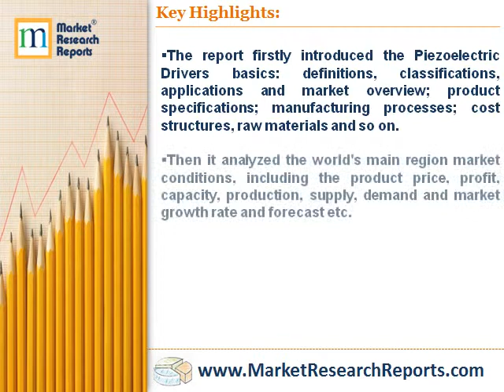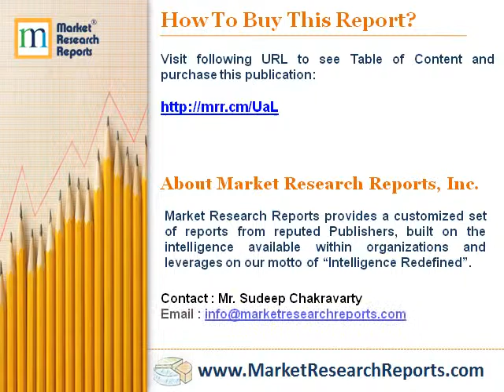Global Piezoelectric Drivers Market Research Report 2017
Market Research Reports, Inc. has announced the addition of “Global Piezoelectric Drivers Market Research Report 2017” research report to their offering.